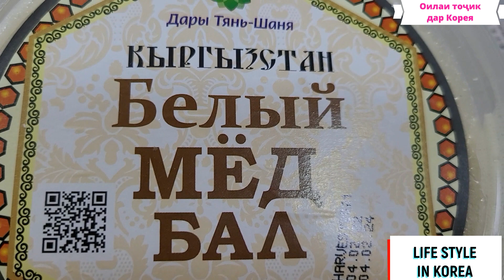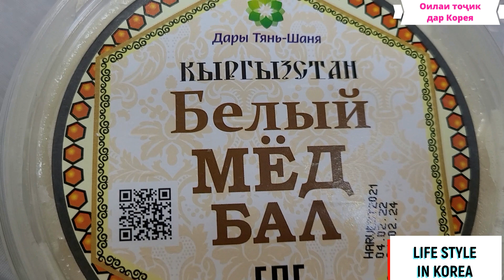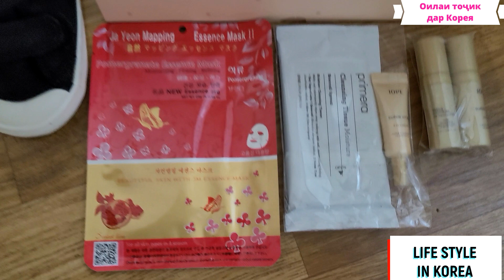Ихели рашки кудака якум бор дидам! Шаҳрвандони Россия ба Корея даромада истодаанд!Мома шудам!Савғотӣ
Дустони гироми! Бароятон тамошои барҳаво! Dear friends thanks so much for your such support! Im very thankfull! 사랑하는 유친님들! 항상 응원해 주셔서 고맙습니다! 구독 좋아 댓글 절대 잊지 마세요! 사랑합니다!